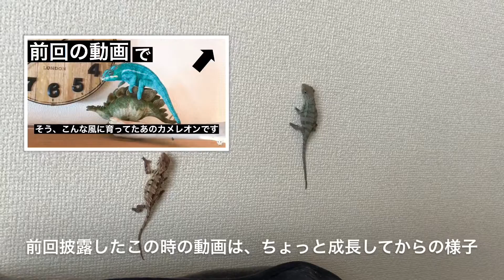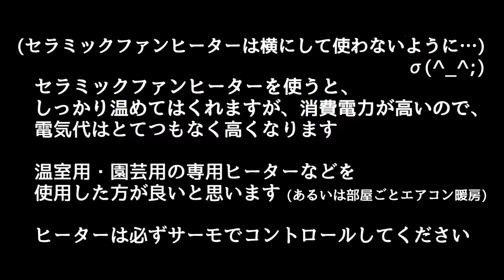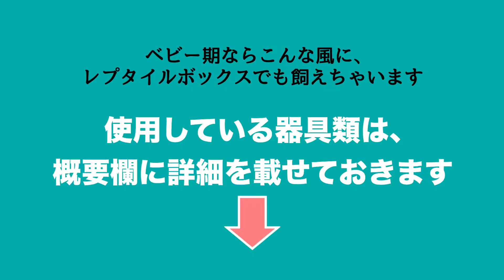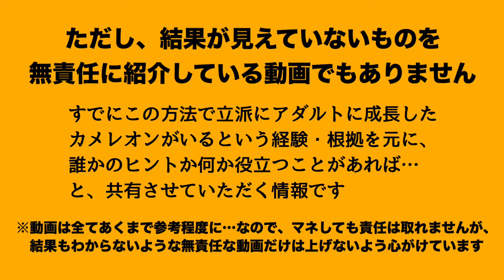【パンサーカメレオン#1】ベビーの飼育環境紹介_Panther chameleon Baby Rearing environment【爬虫類ペット】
カメレオンのケージは高さが必要とか縦に広い空間が必要というのが一般的ですが、実際は高い場所ではなくても人間の視線を遮ることのできる空間ならこんな場所でもOKなんです
ケージの形も、縦移動をすることよりも全然横移動の方が多いので、最低限の省スペースで快適性を考えるなら、縦に広いより横に広いケージが良いです
ベビー期に限ってではありますが、本来広い空間が必要と思われるカメレオンの飼育でも、ポイントを抑えればこんなふうに飼育することが可能です
(もちろんそもそも広くて大きいケージを高い場所に置いてあげるに越したことはないですよ、それが厳しい場合のやり方です、ご参考まで)

今年はもっとコンスタントに動画あげていこう！
そんなこと言っといて久々更新です
お待たせしてすみません…

今回もなかなか編集に時間かかりましてやっとUPです
前回のインテリア紹介動画でお披露目したカメレオンの動画！
第一弾は、ベビーの環境紹介です
オスメス一緒に省スペースでも飼える環境の構築です

まるで三晃商会さん推しな動画になっております(？)
いや、実際とてもお世話になっておりますけど

がんばってわかりやすく編集したつもりなので
ぜひ観てみてください
こんな感じで飼うのかぁ、こんな設備で…って思って
カメレオンや爬虫類に興味わいてくれる人がいたり、
これから飼育しようとしている人や既に飼育している人の何か参考になれば幸いです
飼育する前には本などでしっかり勉強して万全の体制で迎えてあげてくださいね

↓【使用している飼育用品等の詳細】↓

ケージ：三晃商会SANKO レプタイルボックス

LEDライト：三晃商会SANKO マルチファンクションスリムLED

火傷防止シャトル：みどり商会 やけど防止ネット シャトル

紫外線ライト：ジェックス エキゾテラ レプタイルUVB100 26W

紫外線ライト用ソケット：マルカン クリップソケット KA-14

ホットスポット：ゼンスイ マイクロサン 28W マイクロンセット

サーモ：ジェックス タイマーサーモ RTT‐1

逆サーモ(換気扇用のクーラーサーモ)：エヴァリス EVサーモ 100RC for Cool 冷却ファン用自動コントローラー(温度設定機能付)

日陰用布カバー：１００円ショップ(ダイソー？)のランチョンマット
薄くて通気性良く柔らかい布のもの

おすすめした温室用・園芸用ヒーターはこういうものです

ケージとして使えそうな衣装ケースはこういうものです

レオパのごましおくん他ハチュグッズ各種WEBショップ

イベント限定販売アクリルキーホルダー イベント出展予定表
(ブログ最新記事から辿って予定表の記事を探してください)

★おすわりレオパやちびトカゲゼノガマさんのアクリルキーホルダー超限定数量販売中★

★アクリルキーホルダーの再販等の新しいお知らせは、ブログで行います！
ぜひブログの購読・RSS登録・ブックマーク登録等、チェックをよろしくお願いします！
絶賛通販中のWEBショップ・SNSリンクもホームページにあります

★レオパのごましおくんのLINEスタンプ　￥120
Leopard Gecko GOMASiO-kun LINE Sticker

★Webショップでごましおくんグッズ好評発売中！
レオパのごましおくん他ハチュグッズ各種
ハチュクリマ×SUZURI

★登録者1万人でプレゼント企画検討中です！ぜひお友達などにチャンネルを拡散してね！

◆Goodボタン&動画拡散お願いします！

◆Twitter,Facebook等、SNSでシェアしてね！
爬虫類が嫌いな人・興味ない人が可愛いと思ってしまう、爬虫類を好きになるきっかけの動画作りを目指しています
爬虫類に興味なさそうな一般の方へもバンバンSNS等でシェアして頂けると嬉しいです！よろしくお願いします♪

◆便利な再生リストもどうぞ

ハチュクリのチャンネル内動画人気ランキング10本を毎週更新！

◆大人気ゼノガマベビーのおすすめ動画

◆ゼノガマ好きの方はプレイリスト：ゼノガマ部屋　をどうぞ

　レオパのごましおハニーワームを食べる 動画

◆その他のアップロード動画もチャンネルのアップロード動画リストから要チェック！

◆爬虫類以外の動画をゆるっとUPするサブチャンネルでは、
　ゲームのプレイ動画なども上げています